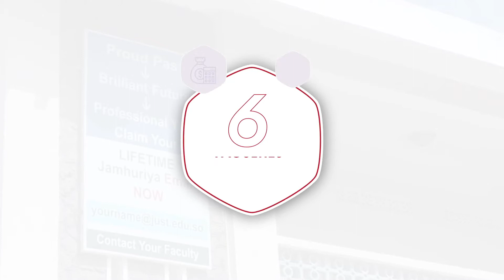Admission is open, JUST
Jaamacadda Jamhuriya waxa ay ugu bishaareyneysaa ardayda ka qalin jebisay dugsiyada sare in ay furantahay is diiwaan gelinta takhasusyada kala duwan ee Jaamacadda sanad dugsiyeedka 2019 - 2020.